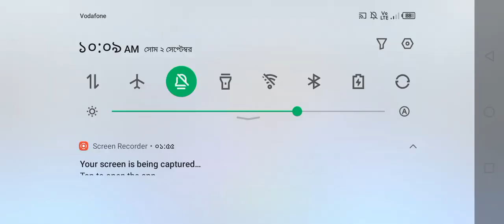Beyblade burst app distraction belfyer vs Achilles